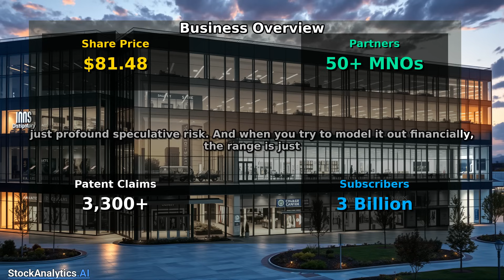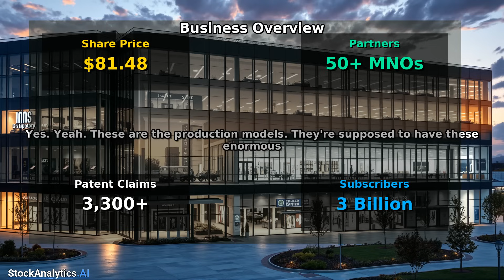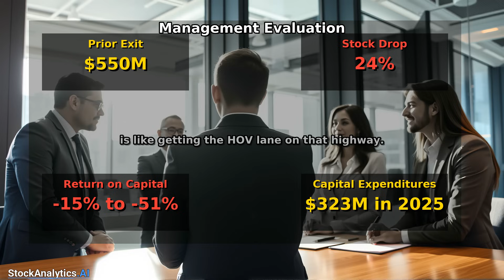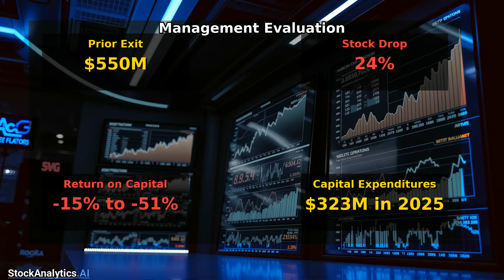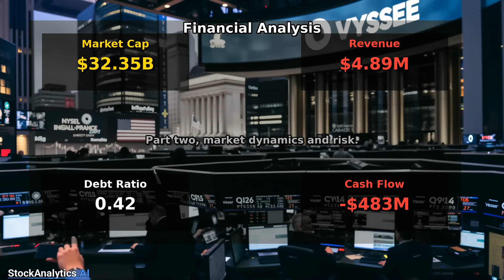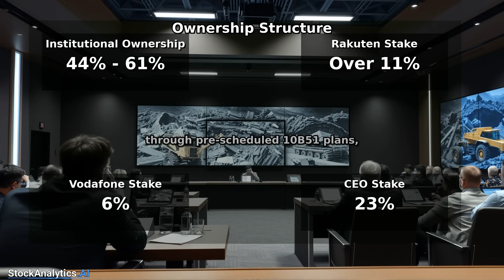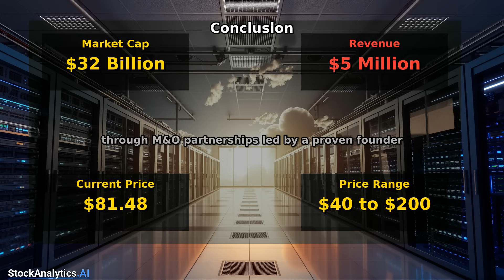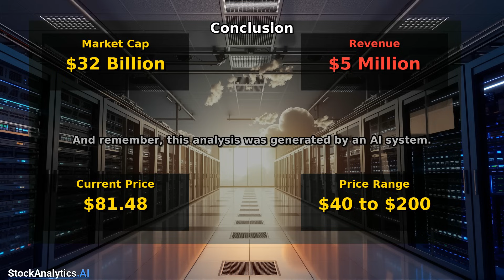ASTS: Is SpaceMobile's $81 Valuation Justified? Deep Dive Analysis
AST SpaceMobile (ASTS): Is the Sky the Limit? - A Deep Dive Financial Analysis**

Join us for an exhaustive exploration into AST SpaceMobile (ASTS), a company aiming to revolutionize global connectivity with its space-based cellular network. This video offers a comprehensive financial analysis designed to help you understand the intricacies of this unique and potentially transformative business. Is ASTS a groundbreaking opportunity, or does the immense risk outweigh the potential reward? We break it all down.

In this video, we'll cover:

*   **Business Understanding & Model:** We deconstruct AST SpaceMobile's innovative B2B2C "super-wholesale" model, focusing on its strategic partnerships with Mobile Network Operators (MNOs) and its projected revenue streams. Is this model sustainable and scalable?
*   **Management Evaluation:** We assess the leadership team's experience, track record, and strategic vision for the future, exploring if they possess the necessary expertise to navigate the complexities of the space industry and achieve ambitious goals.
*   **Financial Health Assessment:** We meticulously analyze ASTS's current financial standing, examining its balance sheet, cash flow, and profitability projections. Can the company sustain its operations through its development phase, and how will further funding be acquired?
*   **Market Sentiment Analysis:** We evaluate the current investor sentiment surrounding ASTS, considering both the potential upside and the perceived risks within the market.
*   **Ownership Structure Review:** We examine the ownership stake of key individuals and institutions, and any potential incentives and conflicts of interest.
*   **Risk Assessment:** We identify and analyze the multitude of risks facing ASTS, including technological hurdles, regulatory uncertainties, competitive pressures, and the potential for delays in its ambitious deployment timeline.
*   **Investment Conclusion:** Based on our comprehensive analysis, we provide our informed perspective on the investment potential of ASTS, weighing the opportunities against the inherent risks.

Why should you watch? If you're considering investing in ASTS, this video is essential viewing. We cut through the hype and provide a data-driven assessment of the company's potential, challenges, and long-term viability. Our objective analysis will help you make an informed investment decision.

Timestamps:
00:00 Chapter 1: Business Understanding
04:39 Chapter 2: Management Evaluation
07:03 Chapter 3: Financial Health
09:53 Chapter 4: Market Sentiment
11:39 Chapter 5: Ownership Structure
12:40 Chapter 6: Risk Assessment
14:20 Chapter 7: Conclusion